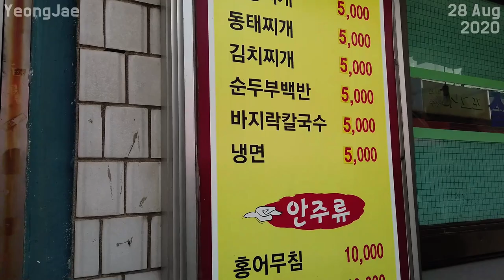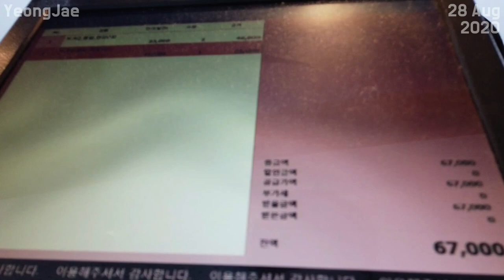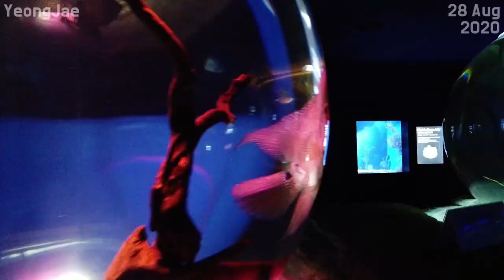Is it really a $4.5 meal?, Korea 말도 안 되는 가성비 식당에서 밥먹고 일년 만에 방문한 바로 이 곳! 20200828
실비타운 Sylvie Town
66-23, Todang-ro, Deogyang-gu, Goyang-si, Gyeonggi-do, Republic of Korea

아쿠아플라넷 일산 Aqua Planet Ilsan
282, Hallyu world-ro, Ilsanseo-gu, Goyang-si, Gyeonggi-do, Republic of Korea